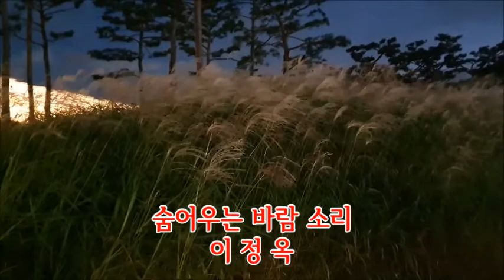숨어우는바람소리 이정옥